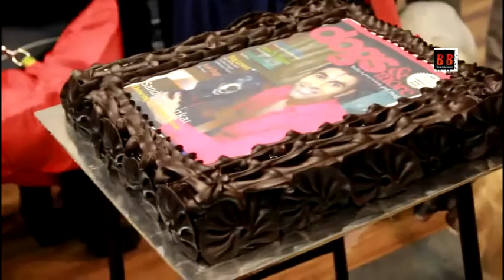Farzana Contractor “Dogs&more” magazine cover launch featuring Sandip Soparrkar and his dog Zorba